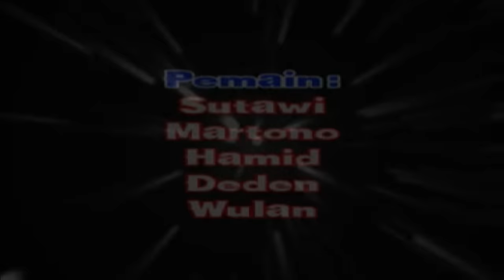MARTONO feat SUTAWI " SALAH TEMBAK " LAWAK KOMEDI.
lawakkomedi#martono#sutawi#habibahrecord